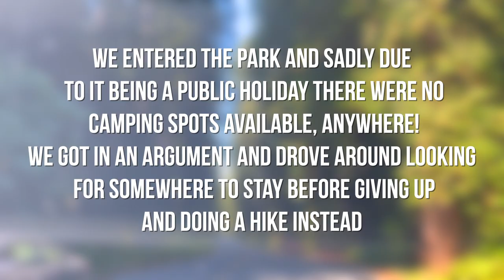all aboard the skunk train (Redwoods National Park PT 1)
Hey guys! A few weeks back, me and Hannah went on a crazy road trip all the way around California! We hit up 4 national parks in 5 days and spent a day in San Francisco too! Here's day three, where we spent the day driving from San Francisco to Redwood National Park. We found out about the world-famous skunk train! Curious to find out what exactly it is? Keep watching...trust me you don't want to miss this series! 😉

  What the hell is a skunk train?! (Redwoods National Park PT 1)